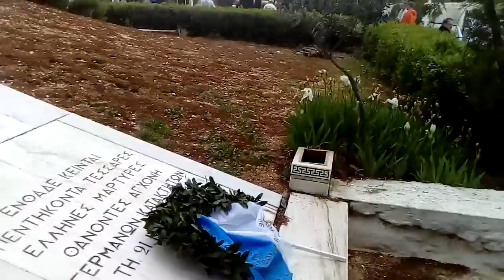ΣΤΙΓΜΙΟΤΥΠΑ ΤΗΣ ΠΟΡΕΙΑΣ ΕΙΡΗΝΗΣ ΑΠΟ ΤO ΠΙΚΕΡΜΙ